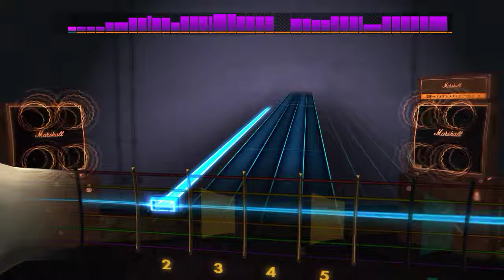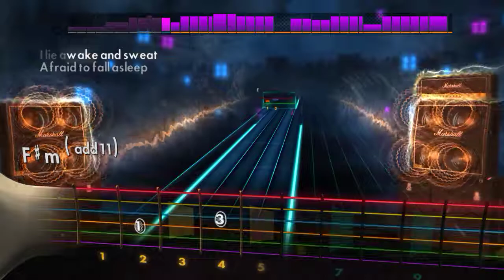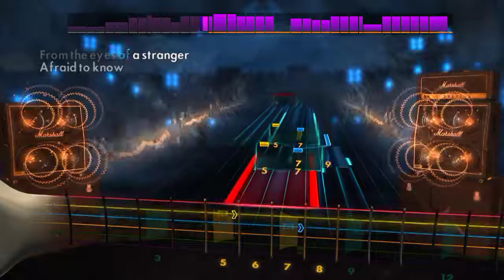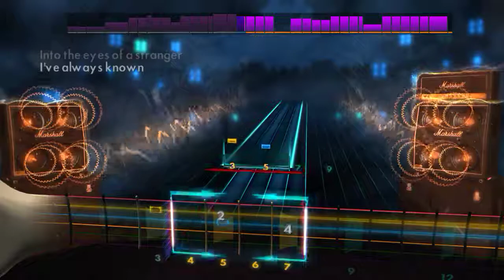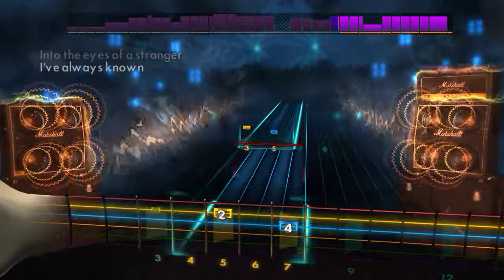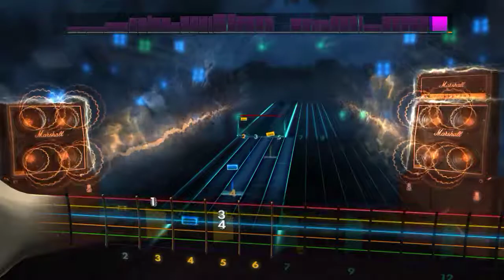Queensryche - Eyes of a Stranger - Rhythm Guitar Rocksmith2014